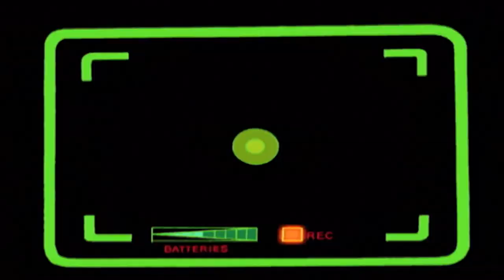Sabrina the Animated Series 123 - This is Your Nine Lives | HD | Full Episode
It’s Salem’s birthday and he’s used to getting the lavish gifts. Sabrina thinks her homemade gift sucks so she time travels to get him a unique gift …wishes from all his buddies from the old days.  Along the way, Sabrina realizes that Salem has hurt more people than he’s helped. Sabrina & Co. are captured by the pirate John Lefoot, so he can use Sabrina’s power for his own greediness. Sabrina must escape with herself and her friends in once piece! She learns that when giving a gift, it’s the thought that counts.